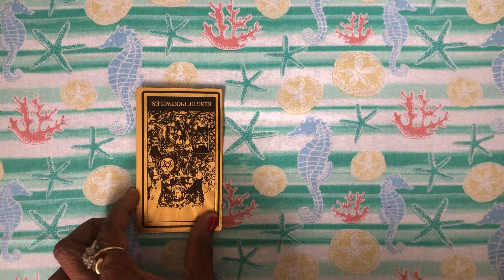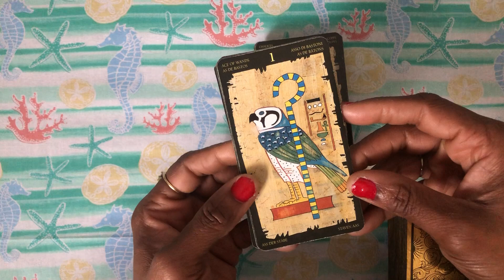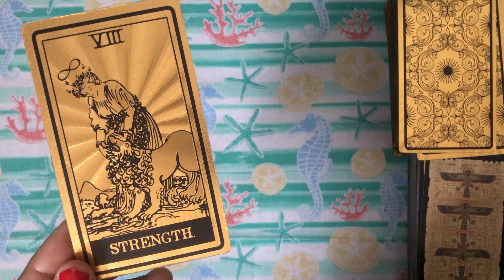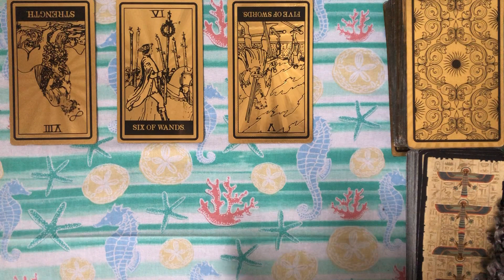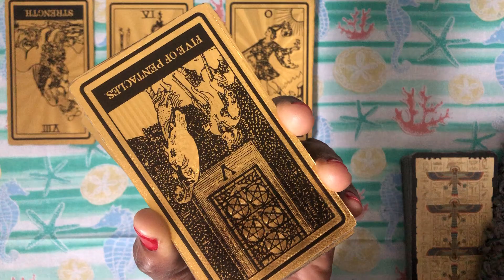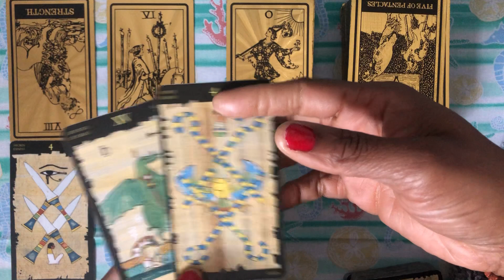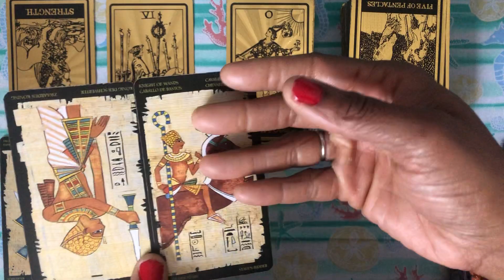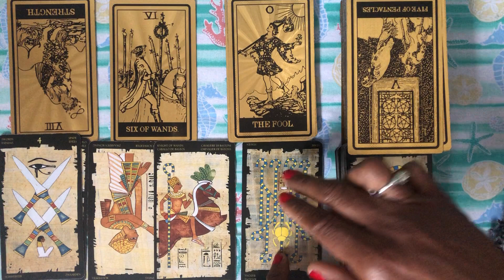Gemini Moon🦩 “Decoded —You Can’t Have Me When You Belong To Someone Else.”✋🏾🚫🛑 Intuitve Reading✨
Peace & Love dear leaders.❤️😌🙏🏽